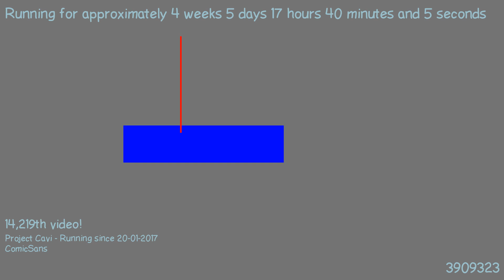1487864658 - Webdriver Cavi - F_1